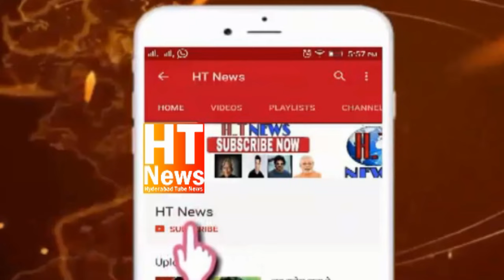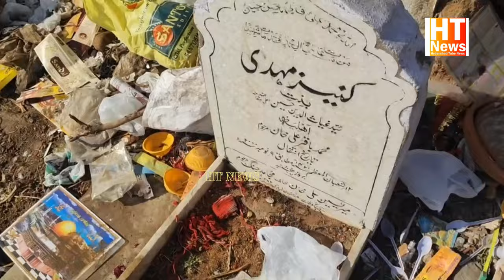Dair e mir momin mei comittee ki laparwahi